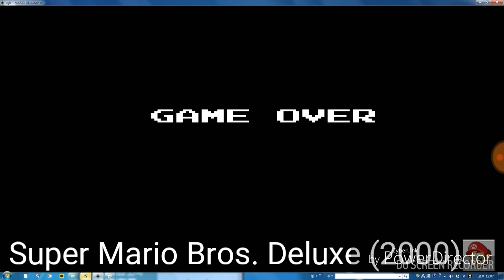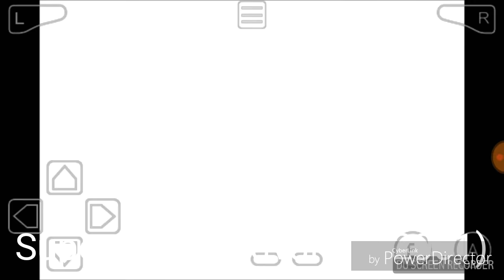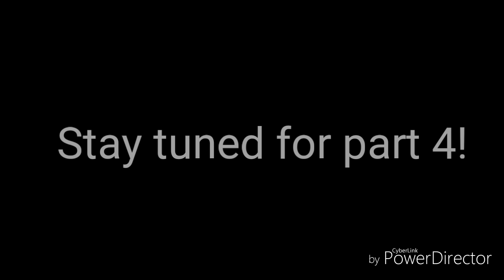Evolution of Mario Deaths & Game Over Screens (part 3/4)